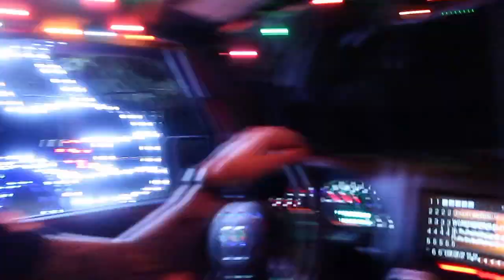GIVING SANTA THIER CHRISTMAS LISTS!!!!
We went to see Santa and saw so many Christmas lights!!

MUSIC

*Mailing info*